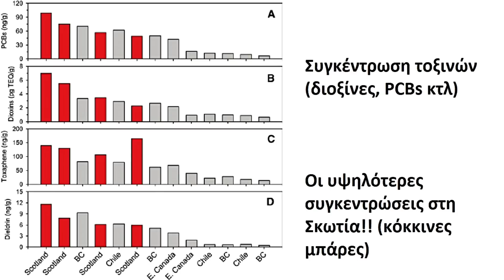Σολομός: η πιο τοξική τροφή!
Χαίρετε, ονομάζομαι Στέλιος Πανταζής, είμαι γιατρός εξειδικευμένος στην ιατρική διατροφολογία και στις διαταραχές του μεταβολισμού και σήμερα θα μιλήσουμε για το πιο τοξικό τρόφιμο στον κόσμο, τον σολωμό, και συγκεκριμένα τον σολωμό από ιχθυοκαλλιέργεια. Στην συνέχεια θα σας πω τι μπορείτε εσείς να κάνετε για να προστατέψετε εσάς και τους δικούς σας ανθρώπους. Θα σας παρουσιάσω μια μελέτη που δημοσιεύτηκε πριν αρκετά χρόνια και με έκανε να σταματήσω να συστήνω σολωμό από ιχθυοκαλλιέργεια στα 2 κέντρα ιατρικής διατροφολογίας που ηγούμαι.
Το 2004 δημοσιεύθηκε μια μελέτη που μετρούσε τα επίπεδα τοξινών σε 700 ψάρια, συνολικού βάρους περίπου 2 τόνων, που αγοράστηκαν σε μεγάλες πόλεις της Βόρειας Αμερικής και της Ευρώπης. Οι ερευνητές εξέτασαν σολομούς από ιχθυοκαλλιέργειες και πελαγίσιους και μέτρησαν δεκατέσσερις χημικές ουσίες, συμπεριλαμβανομένων τοξινών όπως PCB, διοξινών, διελδρίνης και τοξαφαίνης. Όλες αυτές είναι λιπόφιλες τοξίνες που συσσωρεύονται στο λίπος των ψαριών.
Δυστυχώς, τα ευρήματα ήταν συγκλονιστικά: οι ερευνητές συμπέραναν ότι οι τοξίνες που είναι συσσωρευμένες στο λίπος των σολομών από ιχθυοκαλλιέργεια ήταν πολλές φορές περισσότερες σε σχέση με τα πελαγίσια ψάρια. Οι τοξίνες αυτές περιλαμβάνουν τις διοξίνες και το PCB, που αμφότερα θεωρούμε ότι αυξάνουν τον κίνδυνο ορισμένων καρκίνων και είναι επιβλαβή για τους αναπτυσσόμενους εγκεφάλους των εμβρύων και των βρεφών. Το μέσο επίπεδο διοξίνης στον εκτρεφόμενο σολομό ήταν 11 φορές υψηλότερο από ό, τι στον άγριο σολομό, ενώ το μέσο επίπεδο PCB ήταν 9 φορές υψηλότερο.
Η μελέτη συνέδεσε επίσης τα επίπεδα τοξινών σε σχέση με την τοποθεσία. Δηλαδή, ο σολομός ιχθυοκαλλιέργειας από την Ευρώπη ήταν πιο μολυσμένος σε σχέση με τα ψάρια από τη Βόρεια ή τη Νότια Αμερική. Τα πιο μολυσμένα δείγματα προέρχονταν από τη Σκωτία και τον Βόρειο Ατλαντικό και τα λιγότερο μολυσμένα δείγματα εκτροφής προέρχονταν από τη Χιλή και τις ΗΠΑ. Ωστόσο, ακόμη και ο λιγότερο μολυσμένος σολομός εκτροφής είχε ακόμη σημαντικά υψηλότερα επίπεδα τοξινών σε σχέση με τον πελαγίσιο σολωμό.
Ο λόγος που ο σολωμός ιχθυοκαλλιέργειας έχει περισσότερες τοξίνες είναι η τροφή που του δίνεται, ένα ιχθυάλευρο που αποτελείται από αλεσμένα ψάρια και ιχθυέλαιο από λίγα μόνο είδη ψαριών του ωκεανού. Αυτά τα είδη συσσωρεύουν τις τοξίνες από μολυσμένο νερό που απορρέει από τη γεωργία και τη βιομηχανία που καταλήγει στους ωκεανούς. Μετά από αυτά τα επιστημονικά ευρήματα οι ερευνητές προτείνουν τον περιορισμό της κατανάλωσης σολωμού ιχθυοτροφείου σε μόλις μισό έως ένα γεύμα το μήνα, δηλαδή 50-100 γραμμάρια τον μήνα.
Τι μπορεί όμως να κάνει ο καταναλωτής για να προστατευτεί και τι εναλλακτικές υπάρχουν. Αρχικά, καλό είναι να σταματήσει κάποιος να τρώει σολωμό ιχθυοκαλλιέργειας αμέσως ή να τον περιορίσει σημαντικά. Οι διοξίνες μένουν στο σώμα μας σχεδόν όλη μας την ζωή και σταδιακά συσσωρεύονται στο λίπος και κάνουν βλάβη στην υγεία μας πρακτικά για πάντα. Το επόμενο είναι να στραφεί κάποιος στον πελαγίσιο σολωμό. Αυτή η λύση θα περιορίσει σημαντικά την έκθεσή του σε τοξίνες, αλλά θα βλάψει αρκετά την τσέπη του, καθώς ο πελαγίσιος σολωμός είναι αρκετά ακριβός. Και προσωπικά δεν πιστεύω ότι αξίζει αυτά τα χρήματα.
Η καλύτερη λύση είναι τα μικρά και οικονομικά ψάρια που θα βρείτε στα ιχθυοπωλεία. Οι σαρδέλες, ο γαύρος, το σκουμπρί, οι γόπες και ο κολιός είναι ψάρια πολύ οικονομικά και πλούσια σε ωμέγα-3 λιπαρά, τα καλά λιπαρά που βρίσκουμε στα ψάρια. Αυτά είναι τα ψάρια που πρέπει να στρέψετε την προσοχή σας για συστηματική κατανάλωση. Οι μελέτες έχουν δείξει ότι η επιβάρυνση τους σε τοξίνες είναι πάρα πολύ χαμηλή και το κόστος τους επίσης. Φυσικά, είναι καλύτερα να τα τρώτε ψητά ή βραστά και όχι τηγανιτά.
Αν βρήκατε το θέμα ενδιαφέρον, σας παρακαλώ, να πατήσετε το κουμπί μου αρέσει, να το μοιραστείτε με άτομα που θα το βρουν ενδιαφέρον και να εγγραφείτε στο κανάλι για να σας ενημερώνουμε για μελλοντικά θέματα. Επίσης, μπορείτε να χρησιμοποιήσετε τα σχόλια για να ζητήσετε να παρουσιάσουμε ένα θέμα στο μέλλον. Σας ευχαριστώ πολύ.